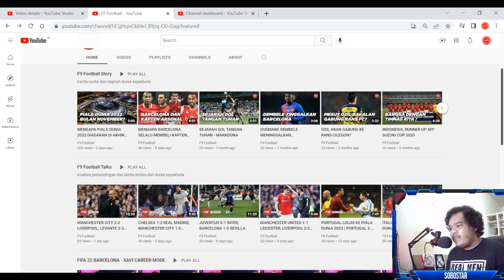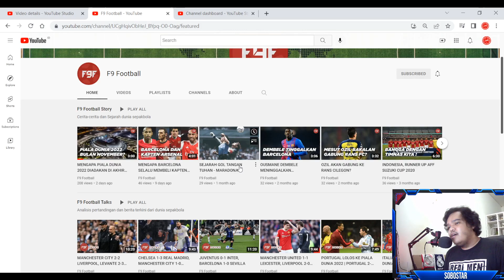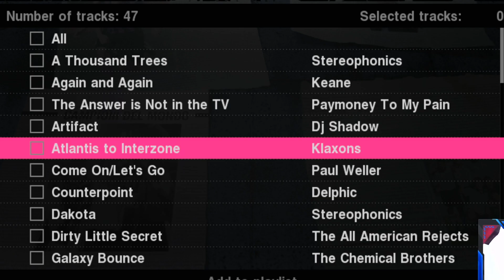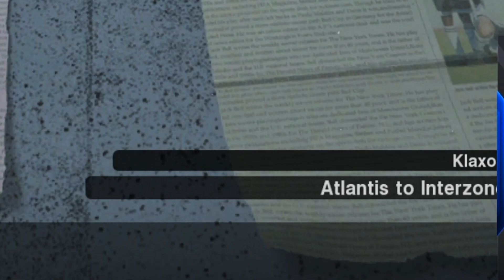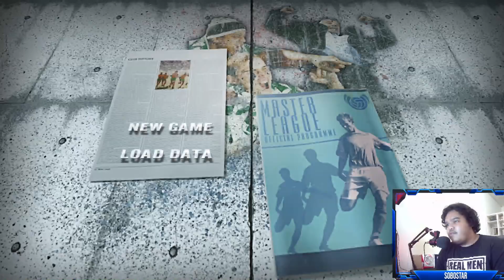Main Game PES Yang Paling Underrated Di Tahun 2022, Ada Yang Pernah Main? - PES 2010 Indonesia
Apakah Betul PES 2010 merupakan game di series PES yang paling underrated? menurut gue sih iya, dan PES 2010 ini adalah salah satu game PES favorit gue dan sering gue mainin saat pertama kali bikin PC wkwkwk.

Timestamps Video:
00:00 Intro
01:40 Subscribe to F9 Football dan bantu support channel-nya guys!
04:17 Nostalgia Soundtrack PES 2010 (Soundtrack PES terbaik)
06:16 Klub list & Squad pemain yang bikin Nostalgia
13:29 Preview Menu Masuk Pertandingan dan Settingan Pertandingan di PES 2010 (Pilih Jersey, Stadion, Difficulty, Game Plan)
15:50 Gameplay UEFA Champions League PES 2010 - Marseille vs Manchester United
21:22 Gameplay Master League PES 2010
27:06 Gameplay Pertandingan Master League PES 2010 - Manchester United vs Birmingham City
30:13 Penutup / Conclusion

[LINK GRUP WA & DISCORD SERVER SOBOSTAR COMMUNITY]
► Yu join discord-nya Sobostar :